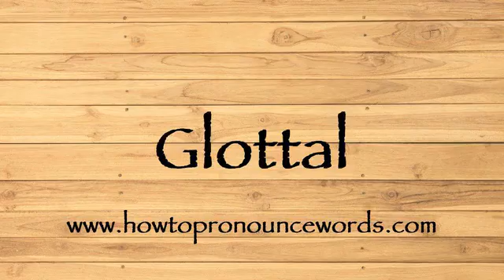How To Pronounce Glottal ? How To say Glottal New Video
To learn about "how to pronounce Glottal in american english" topic , please

Our video is all about "how to say Glottal in english" subject   but we   try to cover the   subjects:

-how to pronounce Glottal in english

-how to pronounce Glottal in british english

-how to pronounce Glottal correctly

Take a deep breath and see the following video about how to pronounce Glottal in english

how to pronounce Glottal in american english is a WARM subject and I did my best to produce a YouTube video around this subject

That brings me to the end of the video, however if you desire more complimentary "how to pronounce Glottal " pointers, visit our